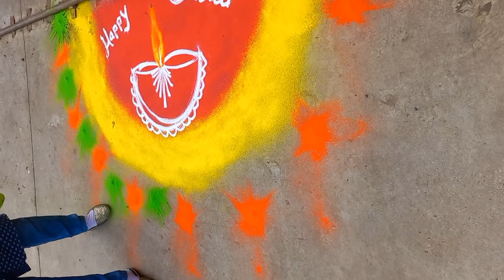Big Rangoli for Diwali easy way unique tricks to make beautiful